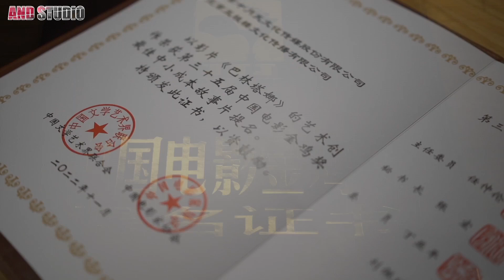"Жүжиг шиг амьдрал"